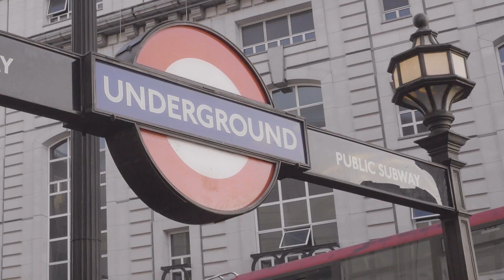FCW | PRIME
WHO | Prime

WHAT | Retail Display

HOW | FABRICATION | Firecracker Works @fcwltd

LIGHTING | Light Fantastic

FINISHING | Spray Chrome UK

ENGINEERING | The ATS Team @theatsteam

LOCATION | Piccadilly Circus, London